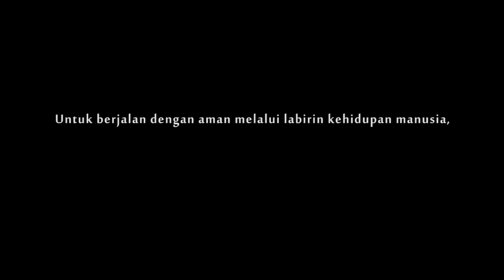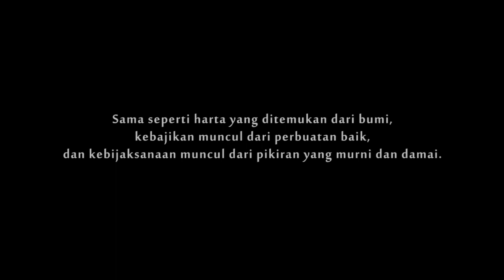Hari Trisuci Waisak 2564